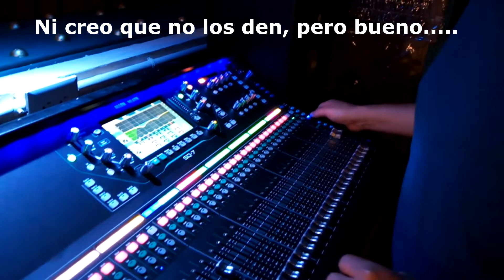El teatro en tiempos de covid (by Peluso)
Subí  un video nuevo y el contenido es de lo que hacemos en el teatro, montajes de audio e iluminacion etc.. y claro nos divertimos haciendo nuestro trabajo.